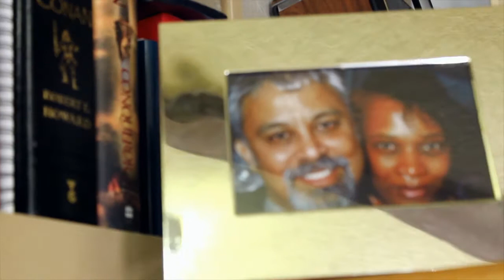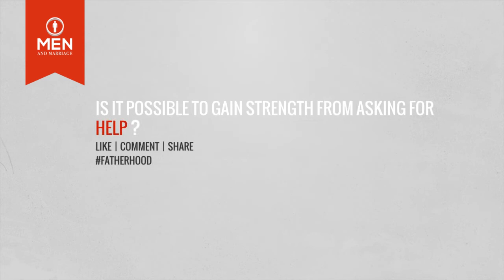Accepting Help | Fatherhood Series 1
In our documentary The Fatherhood Series 1 Episode 4. Parenting, from the perspective of men. Father Clinton Jordan and son Clinton Jordan share the importance of accepting help.

Check out the blog to this video!
Accepting Help | Fatherhood Series 1 Ep.4